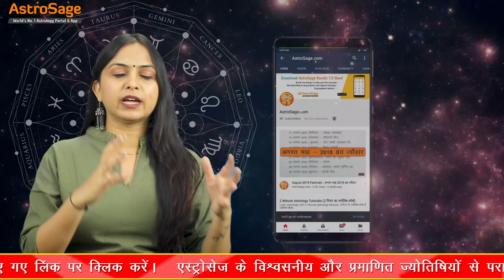aaj ka rashifal | 5 Oct 2021 | आज का राशिफल | Rashifal today | dainik rashifal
Aaj Ka Rashifal | 5 October 2021 | आज का राशिफल | 5 अक्टूबर 2021 | Rashi Bhavishya | Horoscope Today | Dainik Rashifal | AstroSage Varta | Astrosage Rashifal

एस्ट्रोसेज सभी 12 राशि के जातकों को आज का राशिफल वीडियो के माध्यम से निम्नलिखित जानकारियां प्रदान कर रहा है -
12 राशियों का विस्तृत राशिफल, लकी नंबर, लकी रंग ,विशेष ज्योतिषीय उपाय
आज के दिन की सभी शुभ और अशुभ घटनाएं, सूर्योदय और सूर्यास्त का समय
आज के प्रभावी नक्षत्र की विस्तृत जानकारी
चन्द्रबल और दिशाशूल